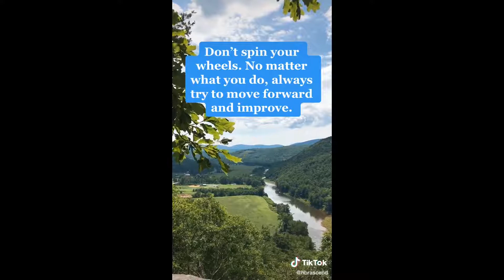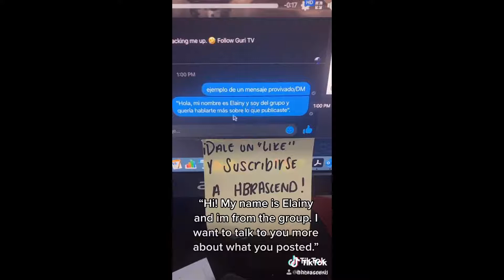POSITIVE energy for when life's got u down 📈⚡ SuperBest TikTok you got this Compilation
This is the super-best yougotthis TikTok video compilation.